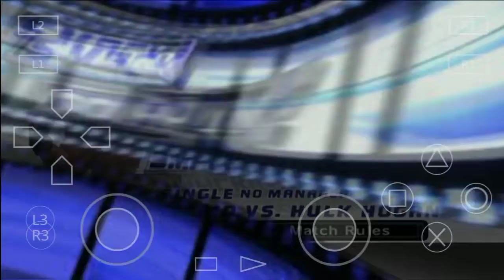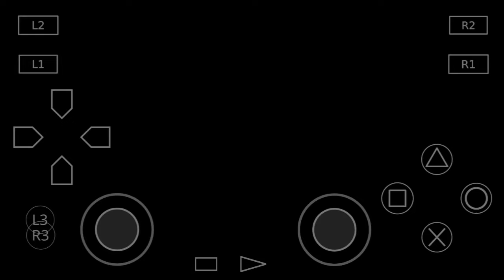WWE SmackDown Vs Raw 2006 PS2 Game for Aether SX2 PS2 Emulator on Android Mobile Device | Gameplay